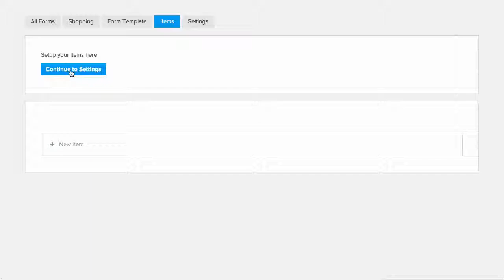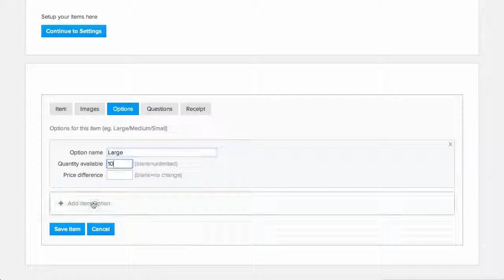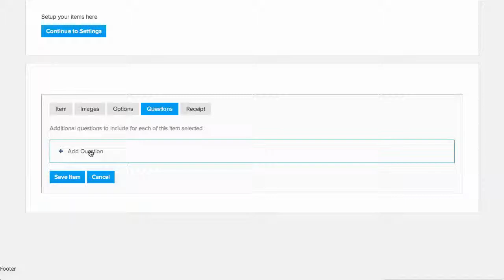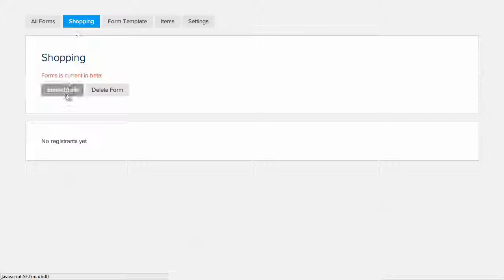Creating a Shopping Page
The MemberFindMe Membership Website Builder Service includes our Shopping Page Feature. When you use our membership website builder service we'll create the shopping page for you and then teach you how to make changes and create new shopping pages. That way you will always have control of the content on your website.

Want to build your own website? This video will show you how a shopping page is created. Some of the features you will see for the shopping page are:

+Create options for each item (for example small, medium, large)
+Offer different pricing for different options
+Limit number of each item to sell
+Ask item specific or entire purchase questions
+Set tax rules for the each item or the entire purchase
+Create custom confirmation emails for each item or the entire purchase
+Set up notification email(s) to be sent to you by specific item or the entire purchase
+Create profiles for non members when they make purchases
+Track member purchases in their profiles
+Accept on page credit card payments

The Membership Website Builder service will work with any of the MemberFindMe WordPress membership themes. for full details on the Membership Website Builder service.